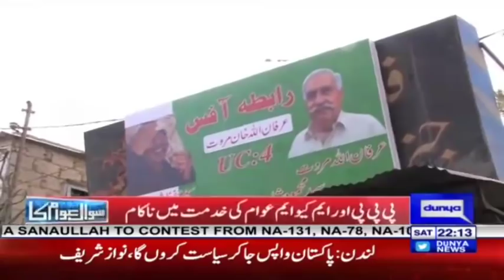Karachi Ka Mustabil Kia? | Elections 2018 | Sawal Awam Ka | 24 June 2018 | Dunya News